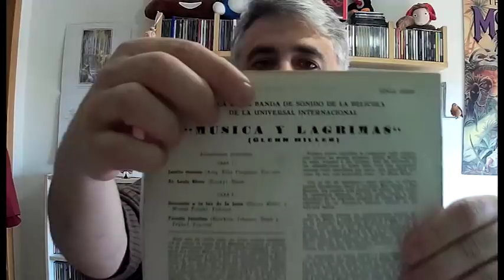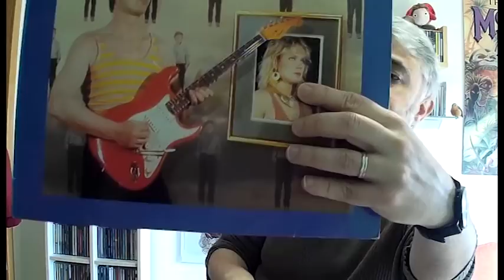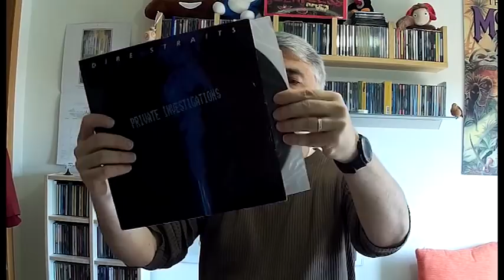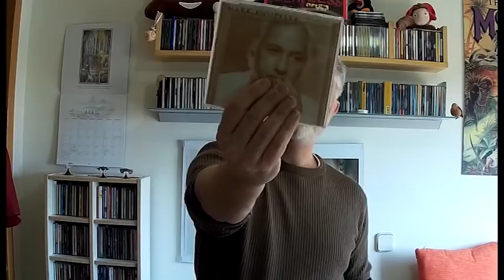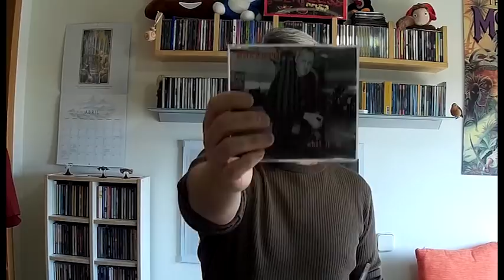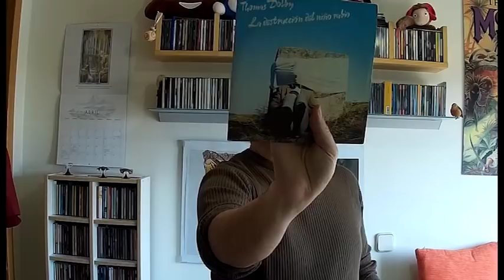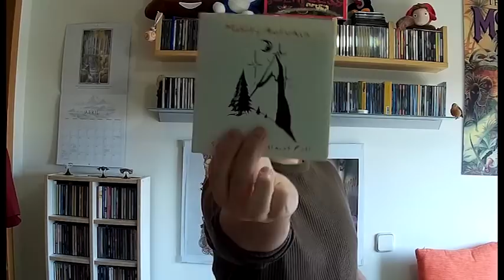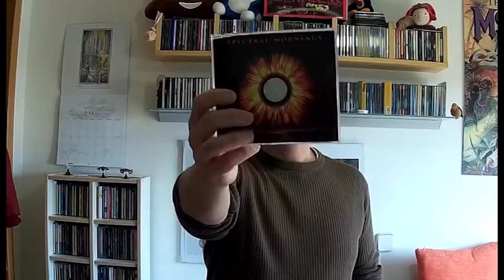Vloj 3: Mi colección de singles y maxis otra vez con la cámara mala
Pues en lugar de hacer otro gameplay o grabar un vlog sobre mis discos de progresivo favoritos, me he puesto a enseñar los singles que me compraba de jovenciglio (y alguno no tan jovenciglio)